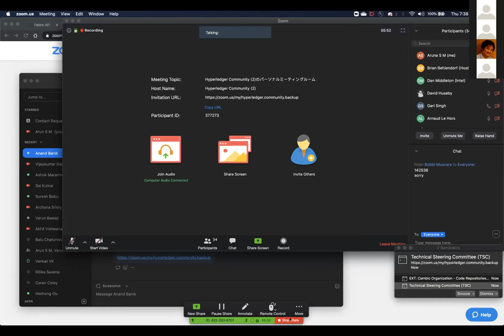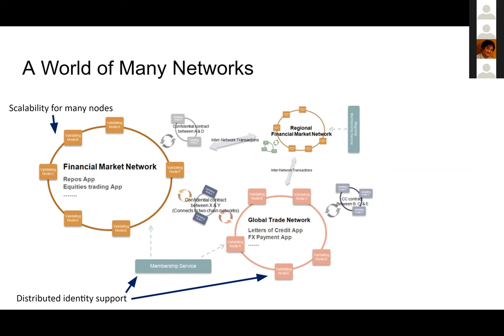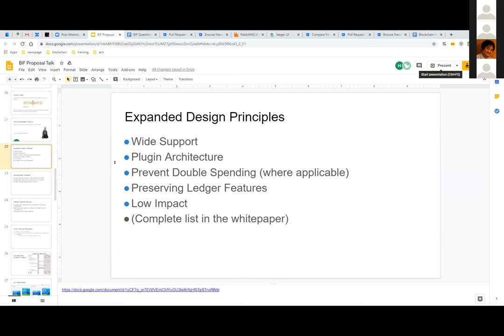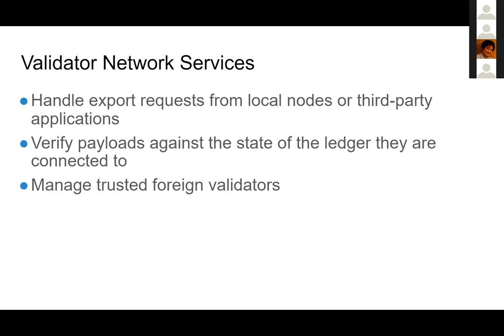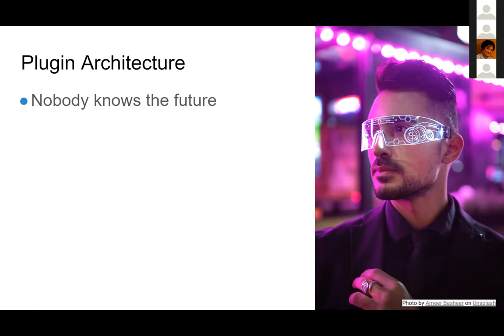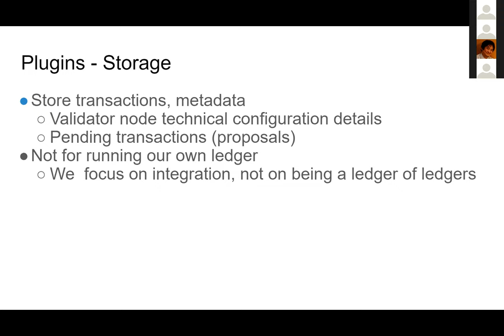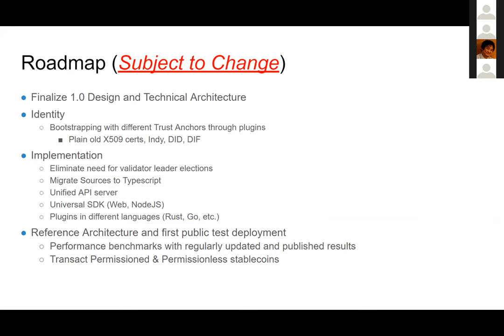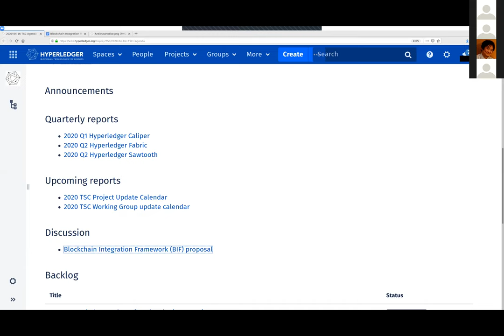2020 04 16 TSC Meeting